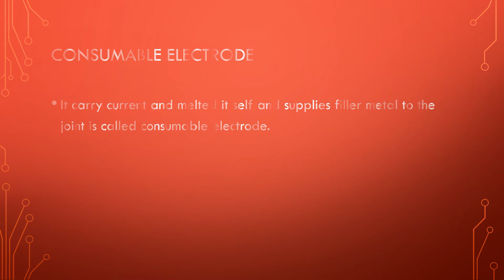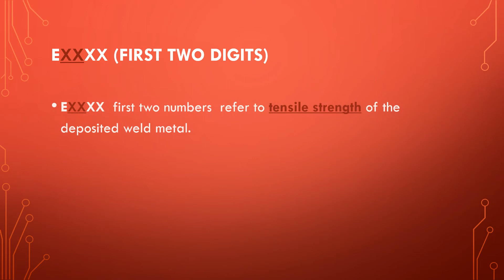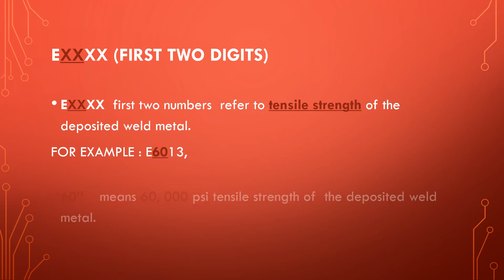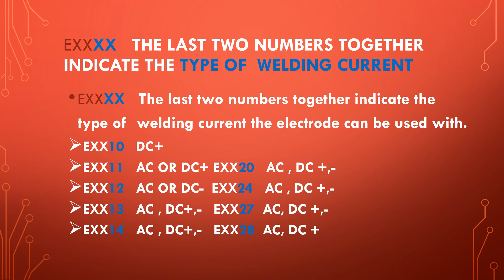welding electrode number denotes